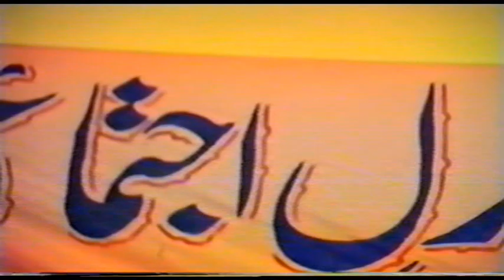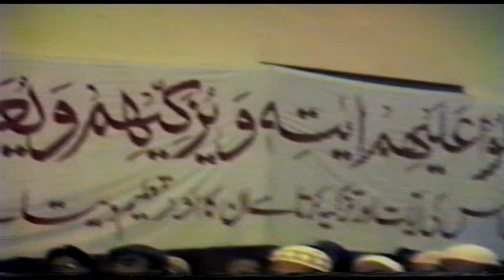Islam ka Muashi Nizam (Economic System) By Dr. Israr Ahmed